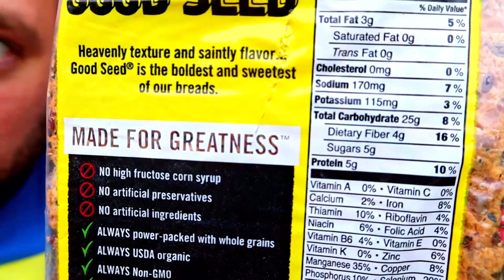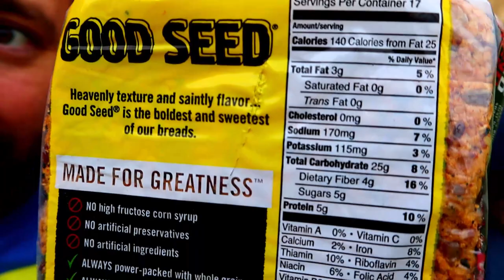What Are Macronutrients? How Macros Work In A Healthy Lifestyle!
This week I learned what macronutrients are! They're so awesome! I'm learning how macros work in my daily eating habits and trying to develop a healthy lifestyle of fitness and strength!